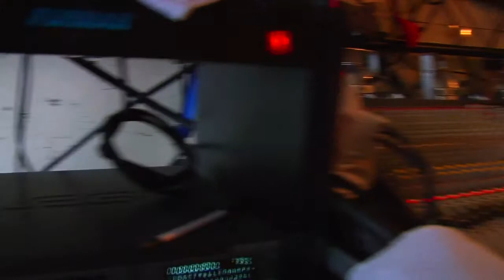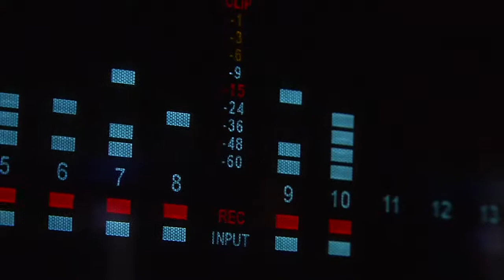FCF: Drum Trackin' pt 5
This  is part five of the unedited footage I shot of the Funky Circus Fleas recording drums for their new cd. They complained about me not doing anything with it, so I decided to upload it to YouTube.